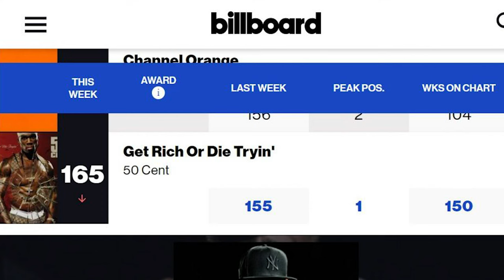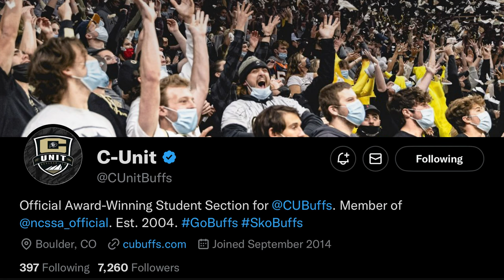We CU Miss Jackson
This is a video that lays out a little history of Colorado University and it's students in a fast paced but fun package. We salute the legacy of Miss Jackson.

TLP AMAZON STORE FRONT:
COACH PRIME  (DEION SANDERS) MERCH